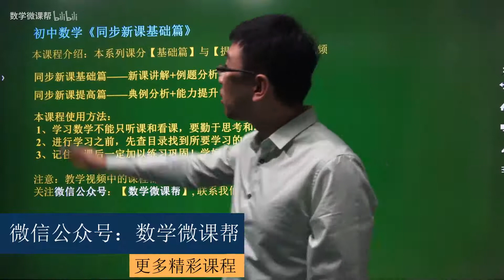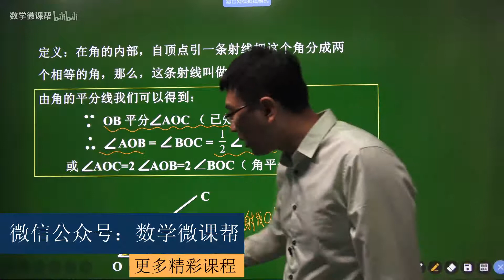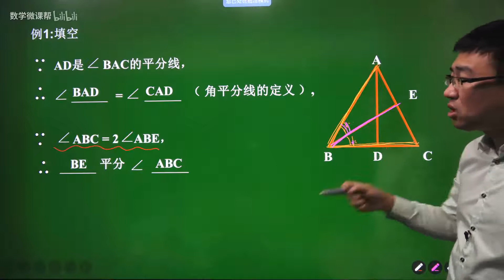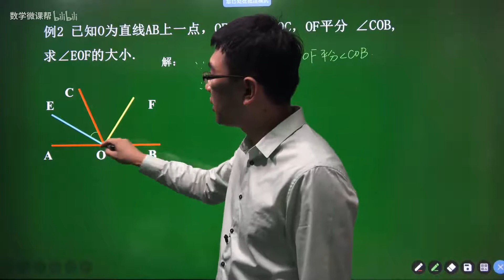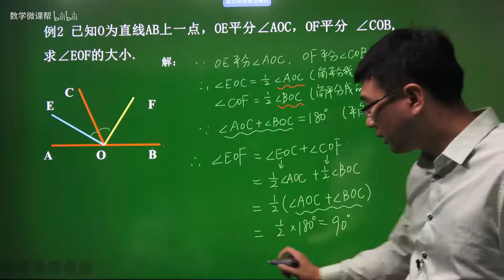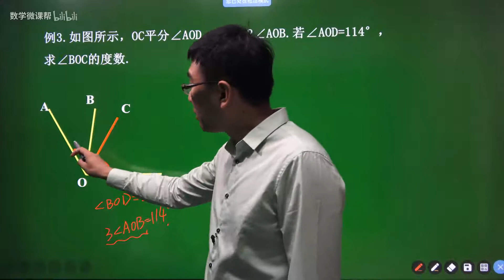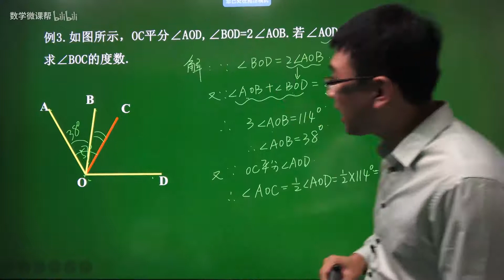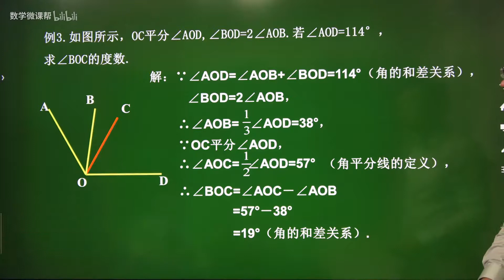初一数学 七年级数学 上册 下册 7年级数学全册 初中数学同步新课【零基础】7年级数学全册 预习篇 自学篇 同步篇 P39 4 3 2 角的比较与运算有